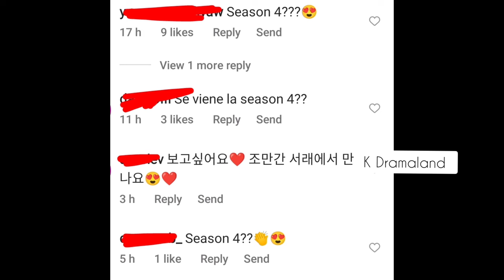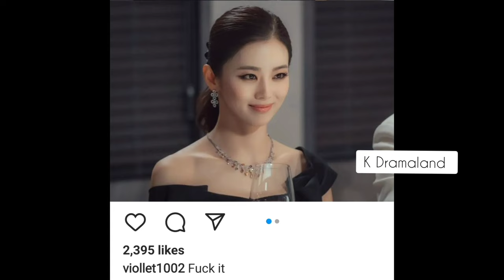Love (ft. Marriage and Divorce) Season 4 | K Dramaland | Bu Bae , Park Joomi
I just gotta know that they both met and did an interview which gives me REASON 3 that them meeting after 2 months of season 3 is cause the channel is soon giving us the news of season 4 , so they already started showing us the actors and their interactions..